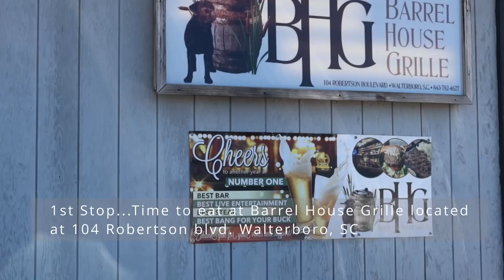Family Date Walterboro, South Carolina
Come with me and my family if we celebrate Valentine's day.  We have never had the chance to go on a date on Valentine's before. This year is special because no only do we have the opportunity, but it is also our baby Carl's first Valentines day.  We do not live in Walterboro but in the same county. We thought it would be fun to take the day and explore the area a little better. We had the best time going out for a late lunch, riding around, to the library, and of course the park.  We had  a great time and I hope you enjoy the video.  This video was recorded using a PowerShot G7 X Mark III camera, the free version of Divinci Resolve 17, and the free music download used in the video will be listed below.  Oh! and of course we hope you had a great Valentine's Day from our family to yours.

Music from
Best Date Night Music For You | No Copyright Vlog Music
MusicBeFree
All My Shuffling by Silent Partner is a soothing, relaxing, and beautiful piece of music. It is perfect for your romantic evenings as background music, or when you simply want to relax.
Music in this video
Listen ad-free with YouTube Premium
Song
All My Shuffling
Artist
Silent Partner
Album
All My Shuffling
Song
Animal Beast
Artist
SefChol
Album
Animal Beast